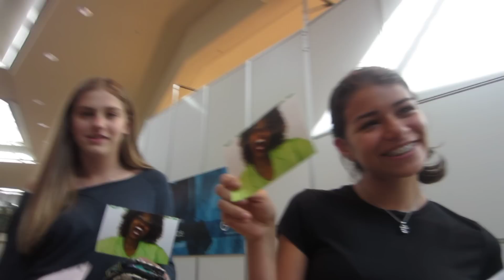Glo Mail at Wellington Mall in Florida ... GloZell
These girls at the wellington mall did something no one has ever done they wrote letters to me how sweet. Thank you and all my fans. I have THE MOST wonderful fans everywhere I go and I loVe them xoxoxo

Follow GloZell on Twitter!